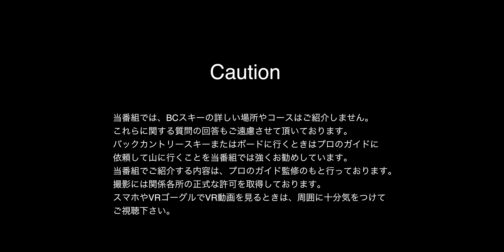GoPro Fusion かぐらSki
BC LIFEの特別企画としてVR 360°映像でパウダースキーを特別編集しました。VR360°で大迫力のパウダースキーを味わって下さい。
これからバックカントリーを始めたい方には、雰囲気をわかってもらえると思います。

GoPro Fusionを使って360°VR撮影をしたスキー映像です。撮影者を中心に360°の光景を見ることが可能です。
映像は4KのVR映像になっています。
ネット環境によってはダウンロードに時間がかかる場合があります。

※ブラウザのバージョンによっては再生できない場合がございます。VR再生できない場合は360°が１画面にすべて表示されてしまい画面がゆがんで見える場合があるございます。ブラウザのバージョンをアップデートするかスマホまたはpadでの再生をお勧めします。

視聴方法
●VRゴーグル
VRゴーグルをお持ちの方は、ゴーグルを着用してご覧ください。
●スマホ
スマホの向きを変えてご覧ください
●PC
マウスでクリックしながら画面の位置を変えることができます